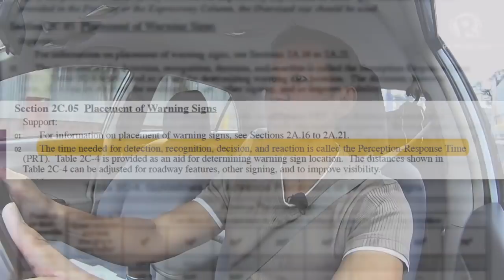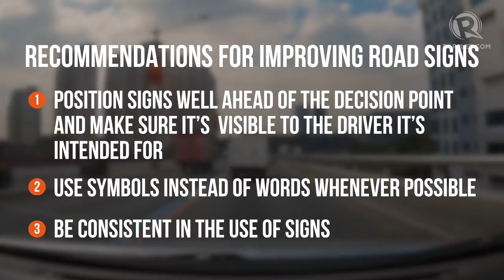[Right Of Way] The fault in our signs, part 2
More videos on Rappler Follow Rappler for the latest news in the Philippines and across the globe. Road safety advocate Vincent Lazatin talks about the importance of legibility and readability of road signs, and how the placement of a sign could affect traffic flow. Have you seen any other faulty road signs in and out of the metro?